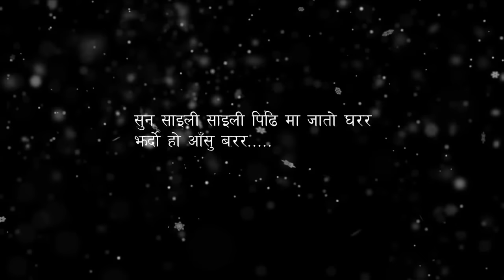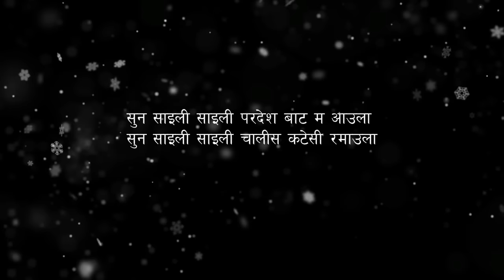Saili - Hemant Rana ( Lyric Edite By Kapil Magar )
New Nepali Song - Saili
Singer – Hemant Rana
Lyrics – Himal Saud / Kali Prasad Baskota